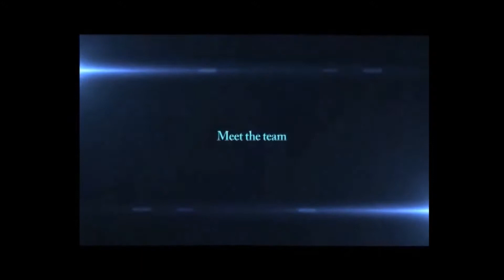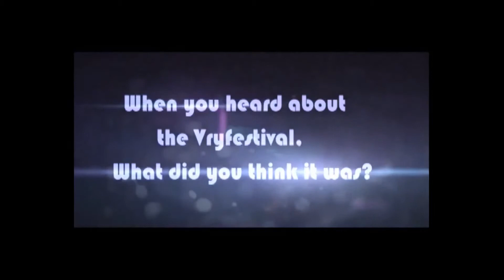School Arts Project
The innovation to create workshops was an idea by Masedi Godfrey Manenye (Lecturer at the University of the Free State Drama & Theatre Department) & Andile Qongqo (Music Instructor at Musicon Free State). Andile and Godfrey realised the importance of arts in schools and community. In an attempt to achieve the previously mentioned objective, they pioneered the idea of offering workshops to schools in the Free State and the Northern Cape with the belief that this innovation would bring more art productions to the schools and community, so as to expose them to the world of the arts and attract a broader audience of the arts. In totality, the initiative would provide the schools with the opportunity to invest in an art program's for the learners and community around them.